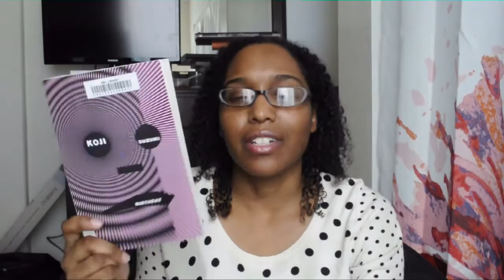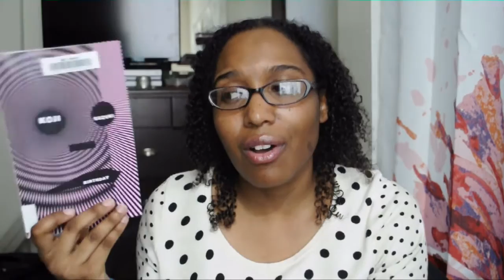Review | The Ring Trilogy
My series review of The Ring Trilogy by Koji Suzuki. There is some good and some bad, and some series and movie comparison.

If you have seen the movies, the books will still pack quite a few surprises.